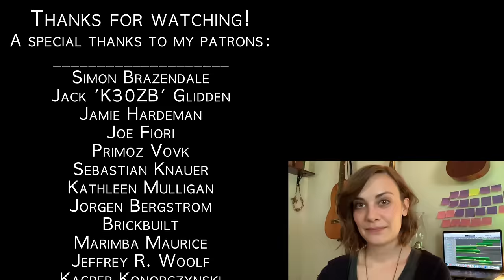Braveheart Theme (For the Love of a Princess) - Taryn Harbridge